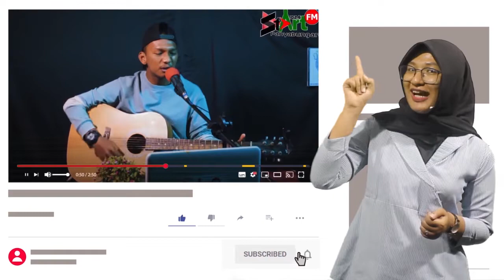StArt On Challange bareng Bang Hans & Tarra Btr | StArt On Music Closing Part (Eps.3 / Part 5)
Program Baru StArtFM
StArt On Music  "Music Memberi Inspirasi"